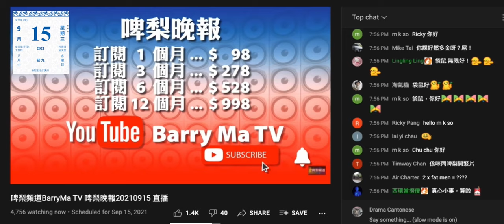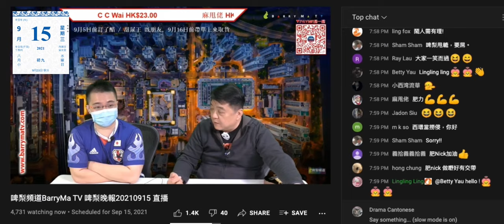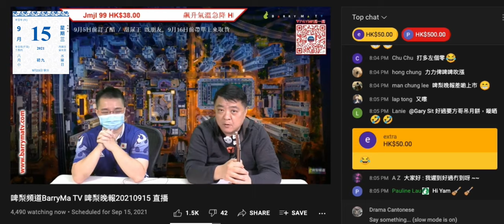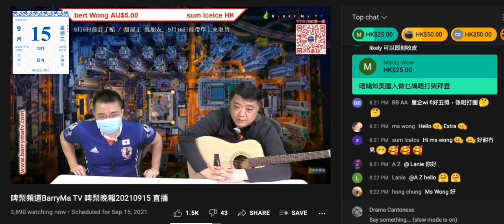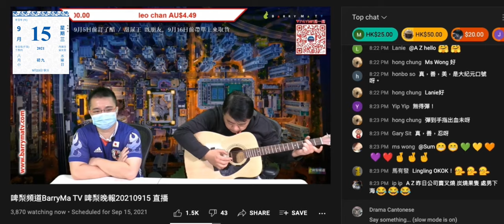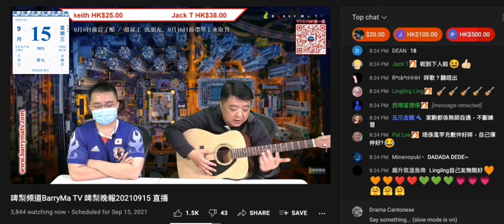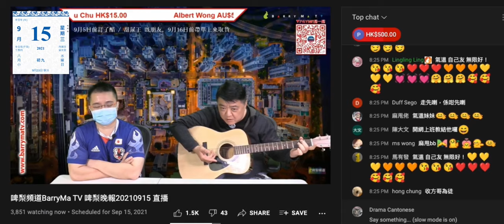20210915 啤梨晚報撚屌馬健賢又推銷滯銷貨，鳩吹月餅剩幾十盒，又鳩叫腦殘課金，打女人偷錢賊林匡正不屑撚屌多謝腦殘課金兼繼續乞，自己乞課金能力無撚屌咁高仲好意思屌周顯做藍絲KOL搵唔到錢